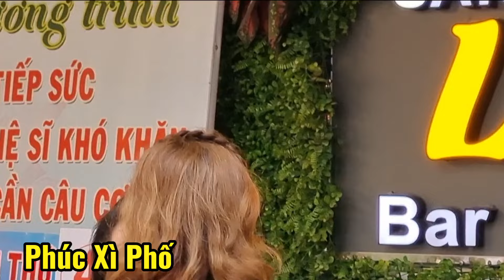cvvc Phương cẩm ngọc:vụ án mã ngưu#CameraGiaiTri